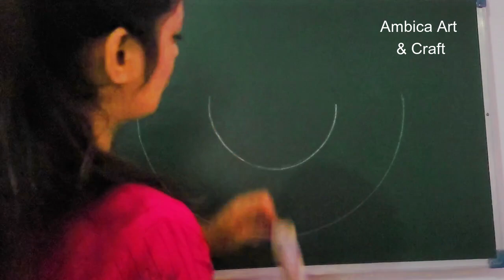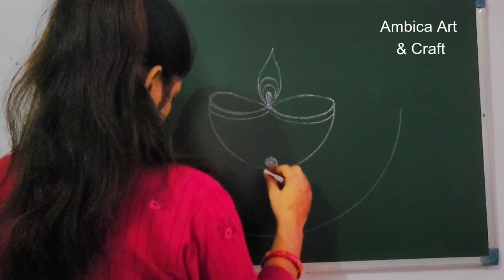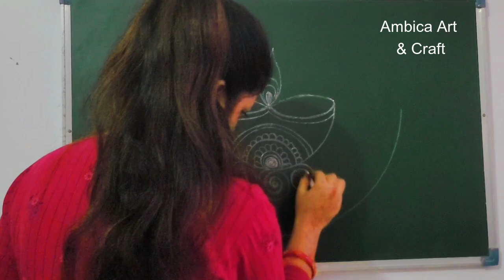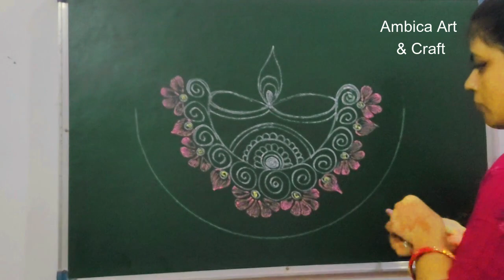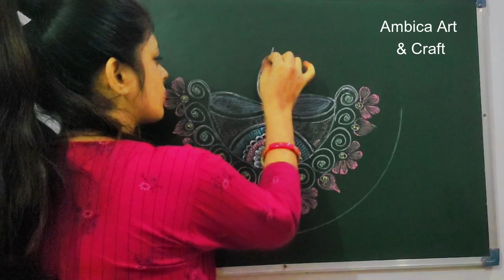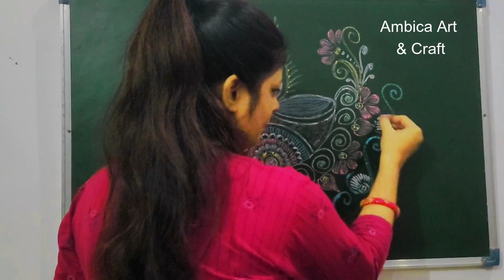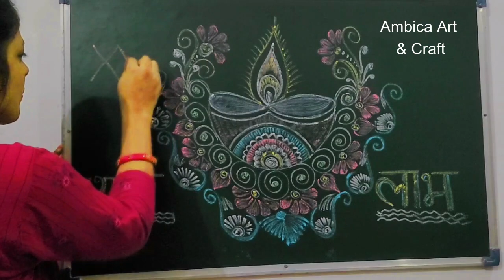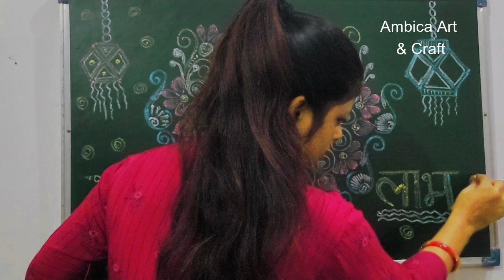Beautiful Blackboard decoration ideas for diwali | blackboard decoration on diwali | backboard Art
Easy & Simpl blackboard decoration on Diwali /Chalkboard art /Beautiful blackboard designs with chalk